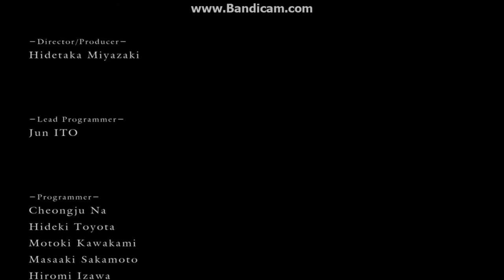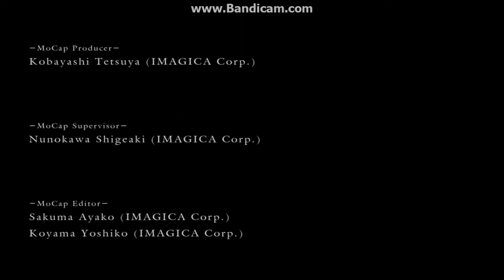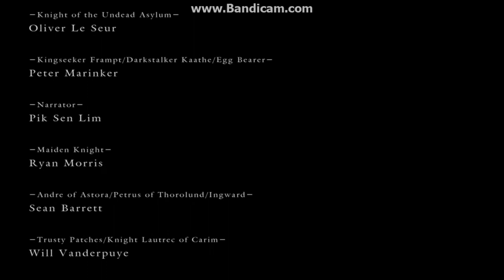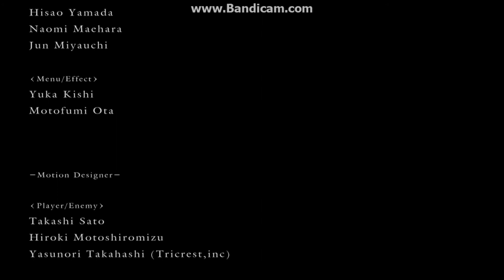Dark Souls Gwyn